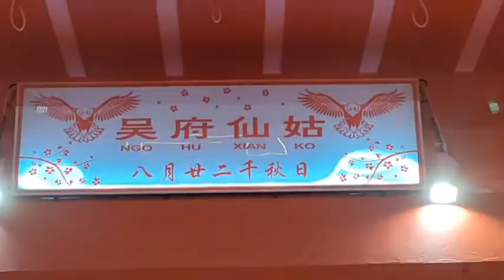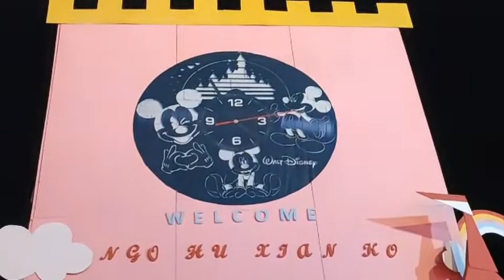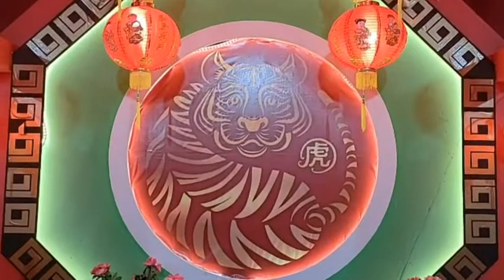Tahun Baru Imlek 2573, Potret Antusias Warga Karimun, Sambut Tahun Macan Air 2022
WartaKepriTV Tahun Baru Imlek 2573, Potret Antusias Warga Karimun, Sambut Tahun Macan Air 2022

Potret Antusias Warga Karimun, Sambut Tahun Macan Air lewat @WartaKepri.co.id